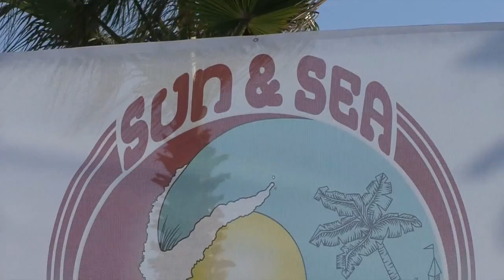International Hustlers at Imperial Beach | No Way!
The International Hustlers performing live at the world famous Imperial Beach, in San Diego, CA.  Recorded July 17th, 2015 during the preliminary kickoff for the annual Sun and Sea festival.  The band features, Chris Lougeay - Guitar, Charlie Arebelaez - Alto Sax,  Paul Viani - Tenor Sax, Ty Kieran - Congas,  Chris Duvall - Bass and Bryce Giuliani - Drums.   This tune is titled 'No Way!', and was written by legendary funk guitarist Boogaloo Joe Jones.

The International Hustlers are Southern California's leading modern vintage band.  Performing the jazz-pop crossover tunes of the late 60's and early 70's, they are user friendly form of jazz that all ages love.